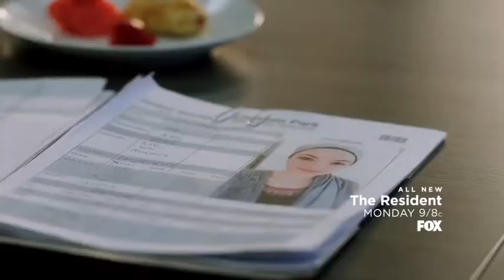THE RESIDENT 1x11 - AND THE NURSES GET SCREWED